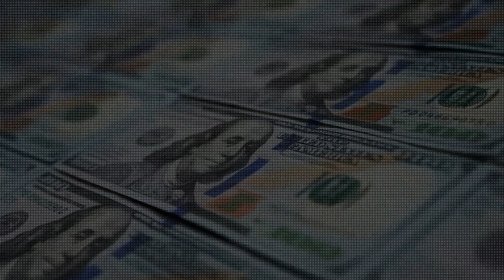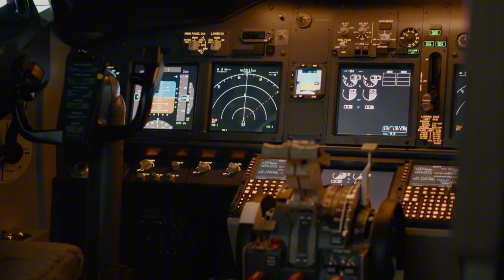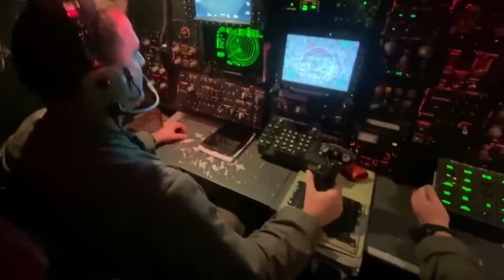US Air Force’s SHOCKING Move to Speed Up B-21 Raider Bomber Production!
In this video, we break down how the B-21 Raider has moved from concept to reality, with two aircraft now flying out of Edwards AFB and driving an accelerated, data-rich test campaign.
We explain why a second jet matters—enabling parallel sorties to stress stealth, weapons integration, maintenance, and mission systems—while signaling steady progress to allies and competitors.
You’ll see how a $10.3B FY2026 funding push underwrites expanded testing, production ramp, training, infrastructure, and supply chains so the Raider can transition quickly from flight test to frontline service.
We cover the bomber’s open-architecture design, survivability focus, and networking/manned-unmanned teaming trials, as the Air Force plans at least 100 B-21s to operate alongside 76 modernized B-52s.
Bottom line: the program’s pace, investment, and testing cadence aim to field a reliable, adaptable stealth bomber and reshape U.S. long-range deterrence for decades to come.

00:00 Intro
02:17 THE ARRIVAL OF THE SECOND B-21: SYMBOL AND FUNCTION
05:07 THE STRATEGIC DRIVE: FROM TEST FLIGHTS TO SCALE-UP
07:55 INSIDE THE TESTING REGIME: STEALTH, WEAPONS, AND MISSION FLEXIBILITY
10:09 BUDGET AS A SIGNAL: THE MEANING BEHIND $10.3 BILLION
12:34 IMPACT ON THE LEGACY BOMBER FLEET: EVOLUTION, NOT REPLACEMENT
14:19 MISSION READINESS AND THE PATH TO OPERATIONAL DEPLOYMENT
16:48 INTEGRATING THE FUTURE: THE ROAD AHEAD FOR THE B-21 RAIDER